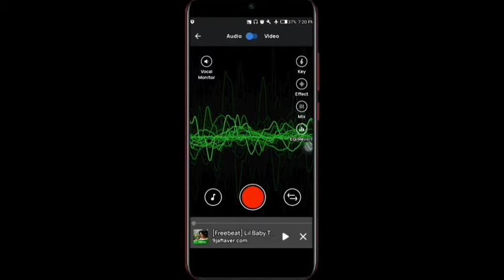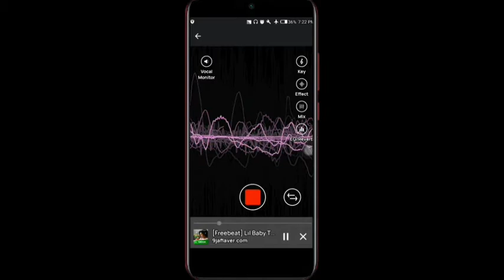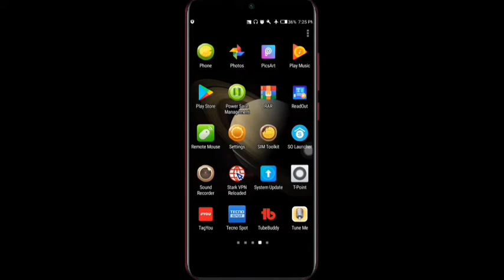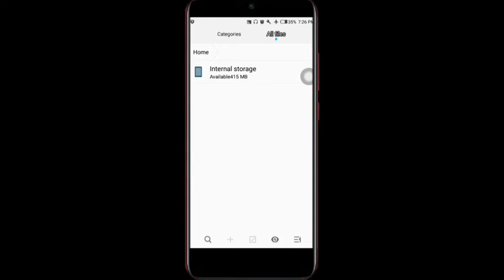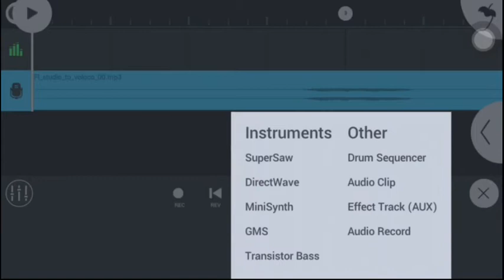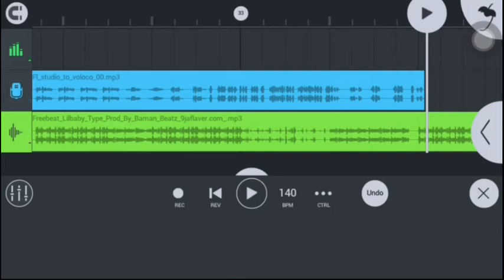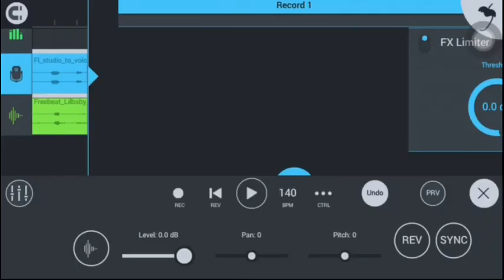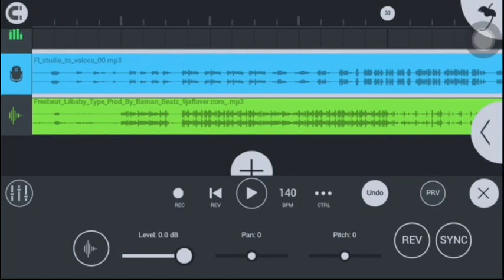yadda zaka hada waka cikin wayarka.....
yadda zaka hada waka... wannan video na nuna maka yadda zaka yi recording a voloco, kayi edit a fl studio